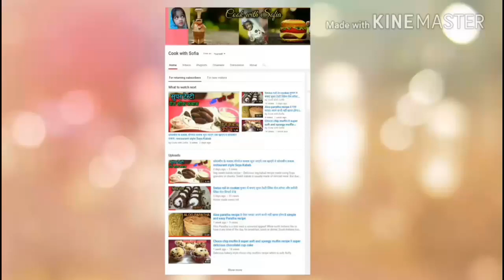शादी वाला ज़र्दा/zarda rice recipe/meethe chawal recipe/zarda/degi zarda/shahi zarda/niranjan rice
Today's recipe is shaadi wala zarda
Which we also call sweet rice
This colorful rice is very sweet and tasty.

o=U&video_id=CGb61BOUIss

इस पनीर लाजवाब का कोई जवाब नहीं। बनाने में बहुत ही आसान और खाने में बहुत ज्यादा स्वादिष्ट